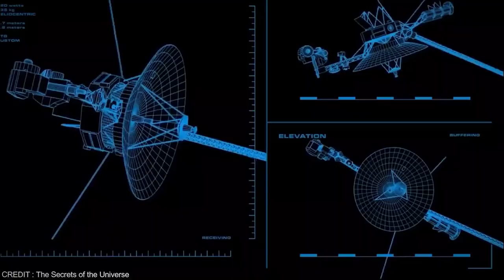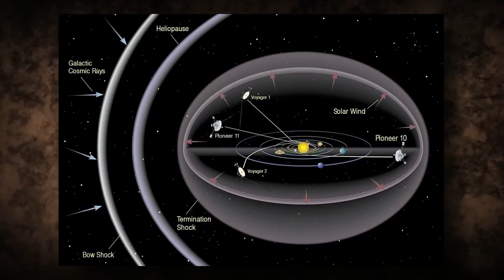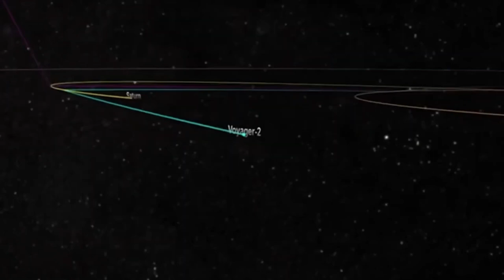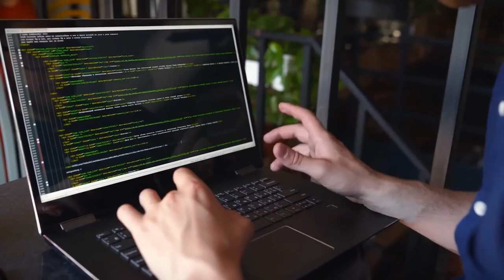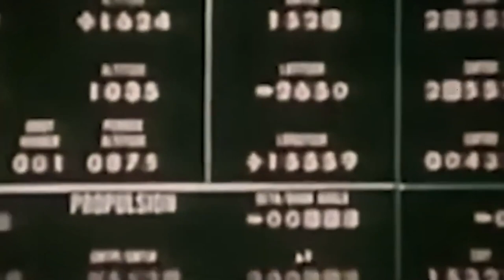VOYAGER 1 JUST MADE CONTACT WITH A HIGHLY ADVANCED OBJECT IN SPACE